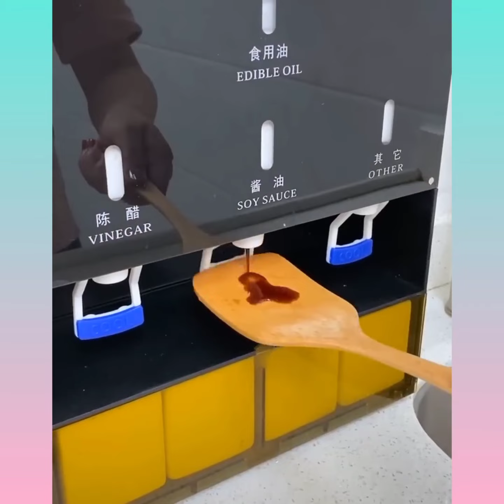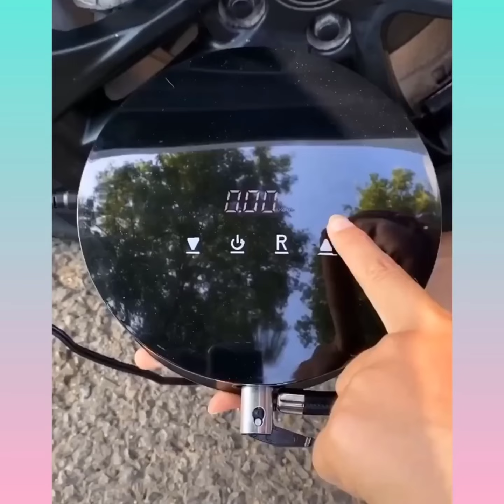🤩Smart Appliances, Gadgets For Every Home 🏡 أدوات منزلية أجهزة ذكية منظمات للمطبخ وأفكار مذهلة